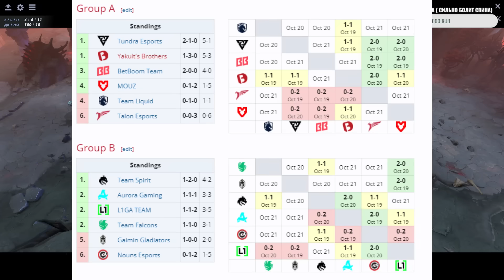🔴КАМБЭК НА ХАРАКТЕРЕ/Team Spirit vs Aurora/BETBOOM DACHA BELGRADE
🔴Стримы матчей  и записи полных игр  тут -    / @dotaburger